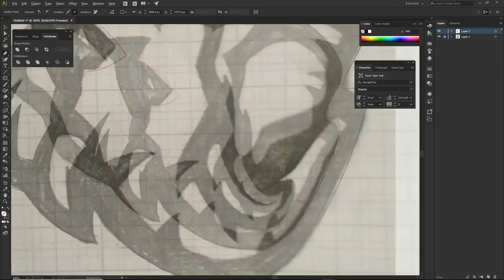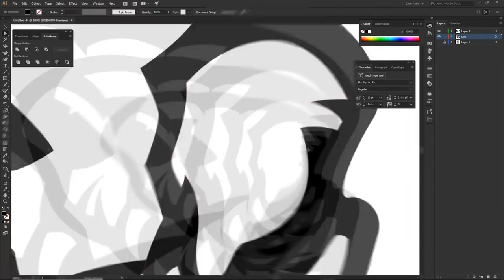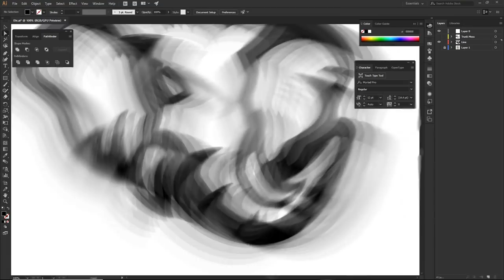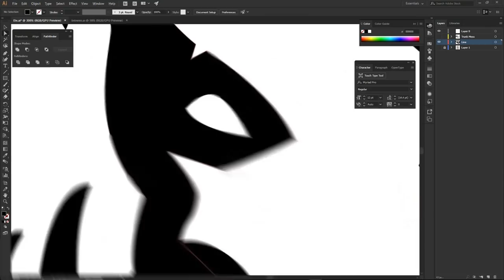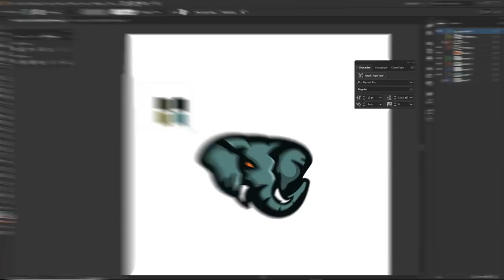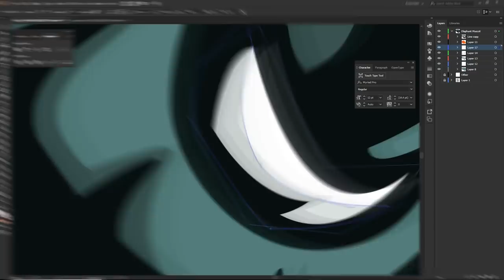Advice Series/Speed Art: Esports Elephant Mascot - Moving forward as a Designer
Video Description: Shall we have a speedart series on the channel? Sort of a way as well to extended an answer from a really good question for you guys. Can we hit 300 likes?